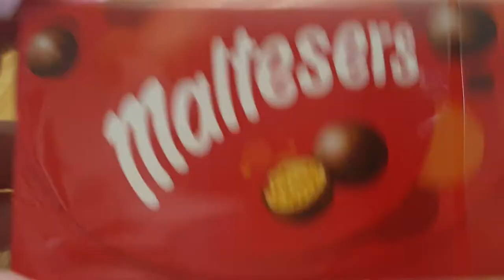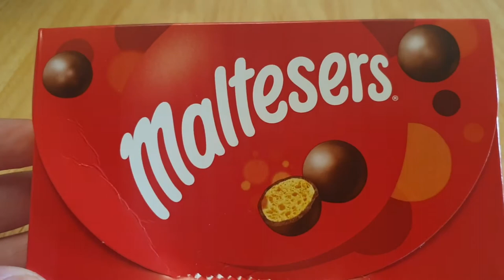Maltesers Chocolate | 110g Box | Opening & Presentation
Today I am opening a box of Maltesers - a spheroid malted milk centre surrounded by yummy, delicious milk chocolate.